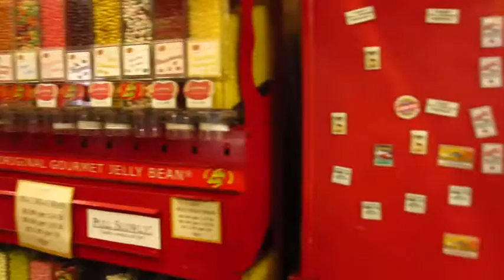Savannah Candy Kitchen, 2013